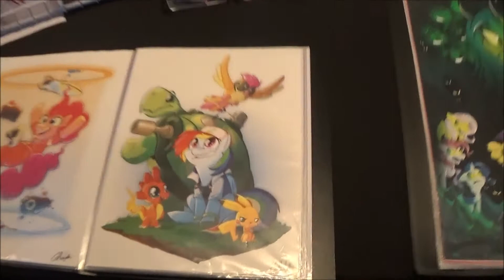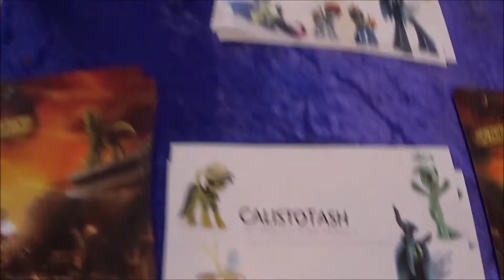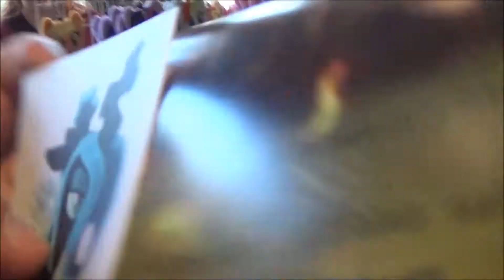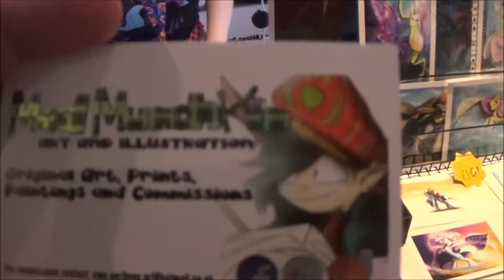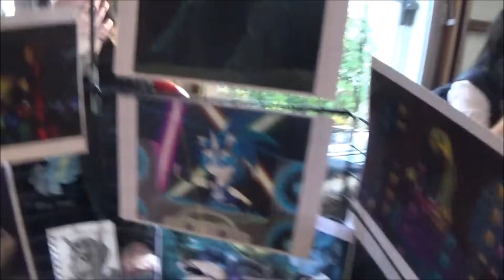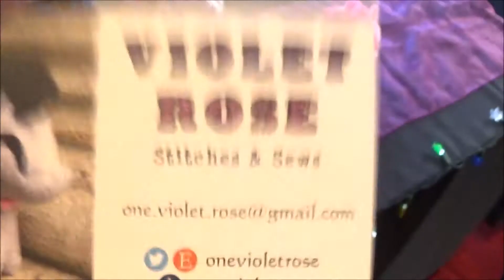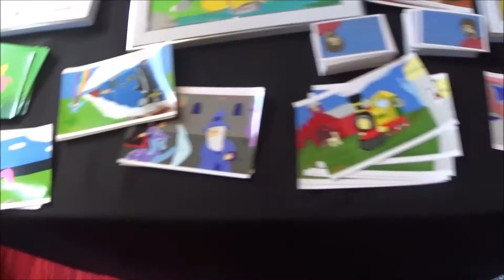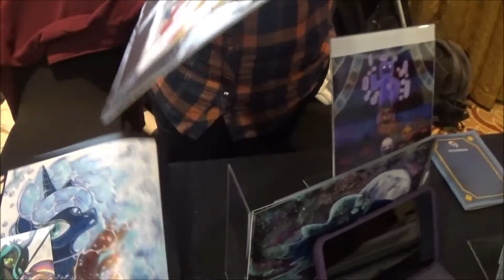Frizzy brony's BronyScot 2016 vlog #4 - More merch & a mad munchkin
We continue our look at the merch hall and round off all the stalls before we can move on to the rest of the days proceedings. We also meet the mad munchkin!